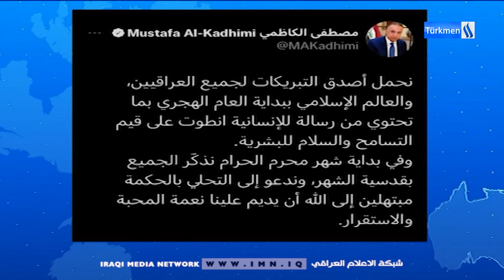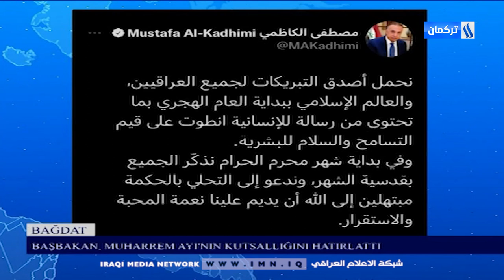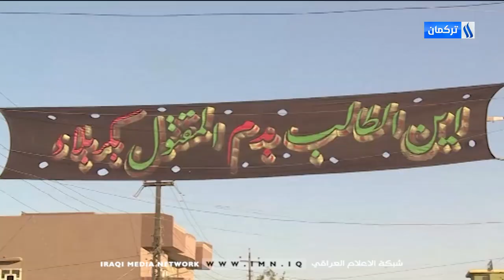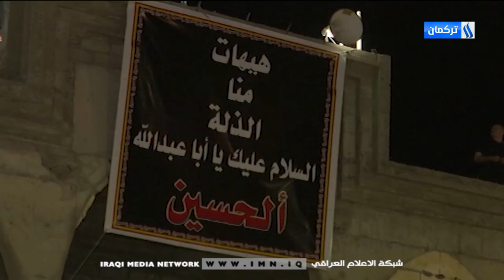30/7/2022Gününün Diyar Vendavi ile Ana Haber Bülteni